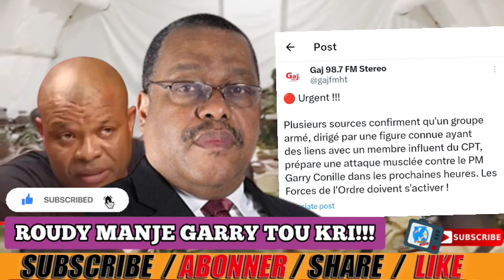ROUDY SANON MANJE GARRY CONILLE TOU KRI KI KANPE AN MÈT POUVWA A